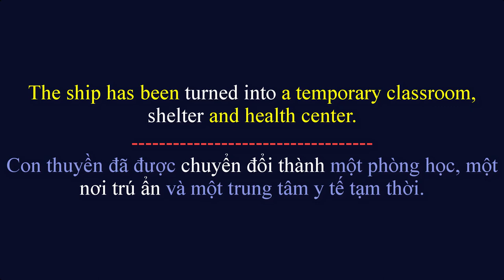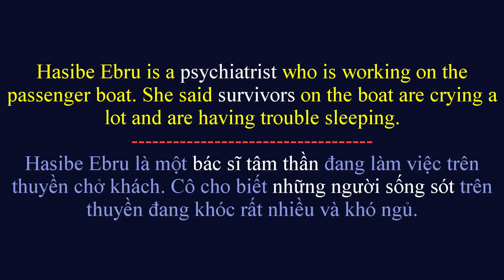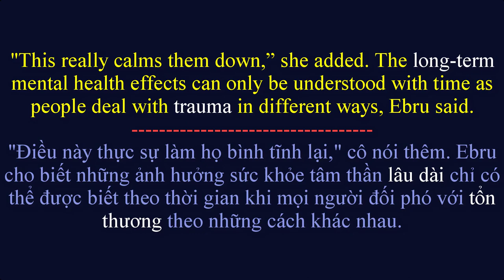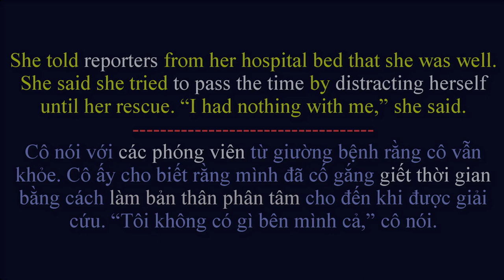Turkish Children Learn to Deal with Deadly Quake/Trẻ em TNK học cách đối phó với động đất chết người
HỌC TIẾNG ANH VỚI CHƯƠNG TRÌNH TIN TỨC
Anh Ngữ Su-Ben/SB English does not own the rights to the audio.